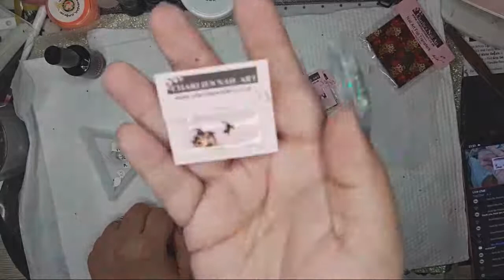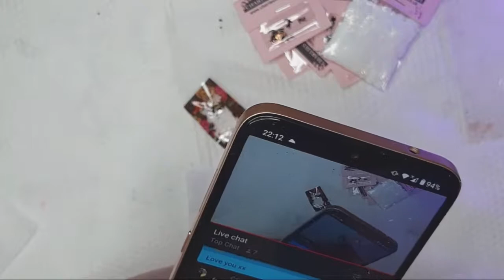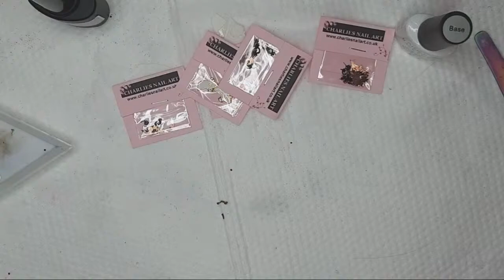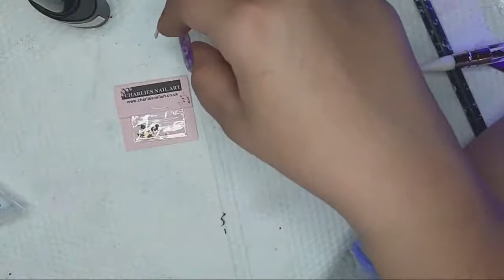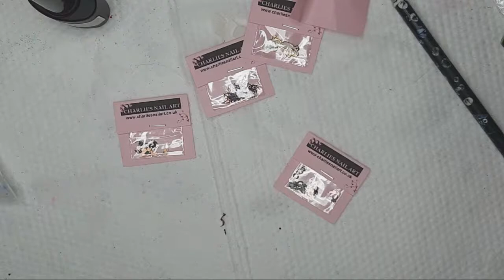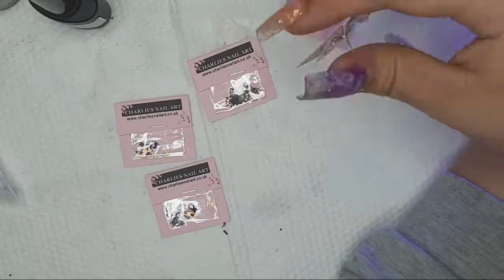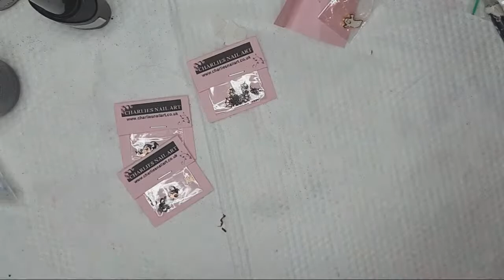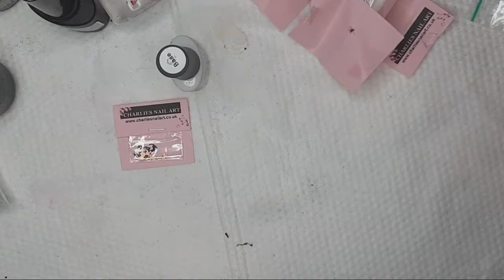Decorating Lisa's Nails In Haloween Style🧟‍♀️🧟‍♂️🧙‍♀️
In this livestream i gonna decorate lisa her nails with the boobooglitterglory haloween waterdecals, so yeah,i hope we have a Nice time again together 👍

i am also ambasador for :
👍🏻 Boo-Boo Glitter Glory👍👌
glitters for each birth month with a lot more amazing nail bling for each month!

👍Thenailjunkie 👍
(make sure to spell it the same like i did here)

YouTube have turn off al the comments in belgium and the Nederlands,
becouse there are problems with video's with childeren in that are sent to bad people,
so now you can not comment anymore on video's in belgium and the Nederlands...
I still not understand why YouTube do this also on nail video's ?
but yeah...

- my YouTube comunetietab on my home page

We love to review products on my YouTube channel sassyfamilie,
So do you like to review us your products please email to :

also watch  the sassyfamilie Instagram page : sassyfamilie

do you like to sent us something?

                                   sassyfamilie
                                hof ter eken nr 3
                                  9270 Laarne
                                     Belgium

Do you like to suport my channel?
if you like to suport us,you can do this now on my PayPal acount 👍